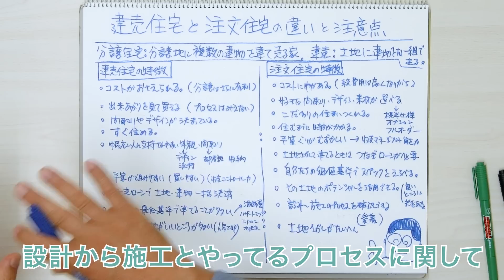建売住宅と注文住宅の違いと注意点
今日は建売住宅と注文住宅の違いと注意点について、それぞれ解説していきたいと思います。

初めて当社にいらっしゃったお客様から「建売住宅と注文住宅ってどっちを選ぶべきなんですか？」という初歩的な質問を受けました。まず、建売住宅にはもう1つの言い方で分譲住宅という言葉があります。分譲住宅とは文字通り分譲地という敷地があって、この分譲地に複数の建物を売っている場合が分譲住宅です。一方、1つの空き地に建物を1戸乗せて、1戸で売っている形態を建売住宅と言います。イメージとしては、建物が完成形として売られていて、外構が付いていることも多いです。建売住宅・分譲住宅という言葉だけで混乱する人もいるので、これを知ってもらった上で、総称として建売住宅という形で特徴を解説していきます。

まず建売住宅の最大の特徴は、コストが抑えやすいということです。なぜかと言うと、分譲業者さんは土地の方でも利益を取りますから、建物を圧縮して値引きしていいというお考えもあるので、比較的コストを抑えられることがあります。特に分譲の時はコストダウンしやすいです。小さなことですが、10区画あると職人さんが使う仮設トイレって1つか2つでいいんです。普通だったら1区画ごとに並べるものを、2つのトイレをみんなで使えば仮設トイレ代が節約できます。また、基礎工事をする時は型枠という仮設資材を組んでコンクリートを打っていきますが、1棟1棟順番にやっていくと考えたら、型を組んで打って脱型してすぐ隣で使えるんです。同時に型をすぐに組めるよう、地業という掘り方をしたり捨てコンクリートを打ったりしておいて、バラしてそのまま次に持っていく。現場ごとに倉庫に持って帰らなければならない物を、隣に持って行けばいいので、省力化できます。そういうことでコストが抑えやすい特徴があります。

もう1つの特徴は、買われるお客様ご自身が出来上がりを見て判断できることです。出来栄え・空間のイメージ・カラーリング・デザイン。図面やCGパースではわかりにくいものも、広さも感覚でわかるので思っていた家と違うということがないのです。その代わり、建物を設計・組み立てるプロセスはチェックすることはできません。記録を見ることはできるかもしれませんが、「自分の家をちゃんとやってくれているか見ておきたい」みたいな気持ちには応えることはできないです。

既に出来上がっているから、間取りとかデザインが決まっています。ということは、すぐ住めますよね。これが建売住宅のすごくいいところです。子どもの入学や、ご主人の転勤・単身赴任とかで早く引っ越したいみたいなニーズがあったら、これはすごくピタッとはまりますよね。昨今はウッドショックとかで値段がどんどん上がるけど、出来上がっているからコストの面でもハッキリしているので、やりやすいところがあると思います。

多くの建売住宅・分譲住宅は不特定多数の人に向けて売るため、万人向きの外観とか間取りになっています。外観のデザインは当然、流行りのものになっているでしょう。部屋の数は、家族構成によって何部屋欲しいという希望があるじゃないですか。部屋数が優先されるため、収納スペースが犠牲になることもあります。今時はよく考えられている建売もあるので、これは「そうかもしれない」ぐらいの話だと思ってください。

そして、建売住宅は予算が組みやすくて買いやすいです。今住んでいるアパートが家賃7万円で、「7万円の返済ですぐに住めますよ」と言われたら「一緒じゃん」という感じで買われることがありますよね。そういう意味で言うと買いやすいですが、一方で買いやすいが故に問題もあると思います。

建売が買いやすいと言われることの1つに、住宅ローンが土地・建物で一括で決済できる点があります。普通は建物を建てるにあたって、まず土地の決済をして建物の決済をするため、ローンの借り入れ自体も複雑です。それがスパッと一括で終わるため、利点だろうと思います。

これは傾向ですが、建売住宅は現行の建築基準法の最低基準で建てることも多いと思います。もちろん違法建築なんかは論外ですが、技術基準の中の最低ランクで建てる傾向が多いと思っています。建築基準法を満たしているから良い家ということはないので、そこは注意してください。例えば、土地の立地がすごく気に入っても、いろいろ調べたら活断層が通ってる敷地だとかハザードマップで何か問題があるエリアということもあります。その辺りはよく見ながら、最終的に判断をしてください。

建売は、土地の立地がいい所が多いです。これが一番の特徴だと思います。分譲なんかは特に、人気のエリアを大きい資本の方がガッと買って、それをどんどん売るという感じです。パワービルダーさんや分譲屋さんは、そういう人気の所を買ってそれをテコに売っています。甲区とかそういう人気エリアじゃないと嫌だという方は、スピーディーに買いたいんだったら建売とか分譲住宅がオススメかと思います。

一方で注文住宅の特徴は、その逆になっていることが多いです。まずコストに幅があります。総費用は正直、分譲住宅に比べて高くなりがちです。その代わり、間取り・デザイン・素材などを選ぶことができます。自分のこだわりを実現できるところが特徴です。分譲や建売はもう出来上がっているため、自分のこだわりは入れられないじゃないですか。たまたま自分のこだわりと一致していたらいいですが、注文住宅ならイチからこだわって作ることができるので納得がいきやすい家ができると思います。会社によっては標準仕様があったり、オプションを選べたり、とにかく自由にフルオーダーができたりするなど、できることの幅によってコストにも幅があることを頭に置いておいてほしいです。

そういうことでいくと、予算繰りが難しくなります。高額になる可能性があるので、人生計画の中で家以外に使いたい費用も含めた、トータルの資金繰りが難しいです。資金繰りの難しさを通して私たちがよく言っていることがあります。ライフプランを作って優先順位を明確にしながら、家づくりに掛けていい予算を決めていこうということです。住宅ローンは金利が上がり傾向にあります。これまでのデフレの低金利の時代ではないので、借りたらそれで何も考えなくていいということはないんです。つまり、資金計画のマネジメントを家を求める時に同時にやるため、住んでからが安心になります。「家賃で買える」という感じでポンと買う人には、「買えるからどうぞ」と売りっぱなしになってしまいますよね。そうすると、「変動金利で借りたけどどうしたらいいのかな」という時にアタフタしますよね。急に払えなくなって、家が競売に掛かる人もゼロではありません。注文住宅の予算繰りは難しいですが、一方でこれから生き抜くための準備も、同時に勉強しながらやっていかなければならないのです。そこはそういう風に捉えてもいいのかなと思っています。

注文住宅が買いにくい1つの要因は、土地から探して建てる場合、土地の受け渡し時に一旦お金を払わなければならないことです。その時に住宅ローンの実行というのが始まります。住宅ローンは土地と建物の両方に掛かる形になるので、家賃を払って暮らしている人だと、居住費の支出が2倍になるからしんどいじゃないですか。そのため、つなぎ融資というのをやって、建物の実行が終わって初めて住宅ローンが実行されて月々の返済が始まっていくという形にするのです。つなぎローンも当然金利が必要です。いろんな手続きも必要なので、余分に諸経費が掛かることになります。

絶対ではありませんが、建売は法律の最低基準で建てる傾向が強いと言いました。それに比べると、注文住宅は自分たちの価値基準でスペックを選ぶことができます。そうは言っても予算が大事だし、お金を使えないからある程度の性能でいいという価値基準もアリです。でも、これからは光熱費がどんどん上がっていくから、ランニングコストが掛からない家にしたいという価値基準もあるじゃないですか。どっちが正しいということはありません。注文住宅は自分たちの価値基準で家を選ぶことができるので、それは1つの利点だと思います。

最後の特徴として、設計から施工までプロセスを確認・関与していけるということがあります。例えば基礎ができました、ちゃんと配筋してくれました、基礎屋さんがきっちり仕事をやってくれまして、大工さんが丁寧に仕事をしてくれました、と言って途中が見えるのです。家は出来上がったらわかりにくいところもあるので、完成したらわからないのところも途中で確認できるので安心できます。

家づくりって、その家に対してどれだけ愛着が持てるかがすごく大切だと思うんです。もちろん、建売だから愛着が持てないなんて言うつもりはありません。ただ、「苦労して土地を探したな」「いろんな打ち合わせをしてこのプランに辿り着いたな」「大工さんと現場で話していろんな助言をもらったな」とか、そんなことが全部プロセスで愛着になります。それは言葉にできない、物には代えられないものになるはずです。

分譲住宅は土地探し・家探しが一気に終わるからラクです。一方、注文住宅は土地から探す分だけ大変ですが、そういうメリットがあるということです。どちらが正解ということはないので、良さ・悪さというか難しさとかコツみたいなところを意識しながら、家づくりの方向を決めてもらえたらいいんじゃないかと思います。ぜひ参考にしてみてください。